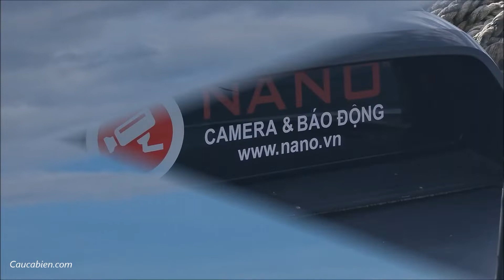CARAVAN HÀNH KHÚC DOANH NHÂN SÀI GÒN | CARAVAN CLB DNSG TP.HCM LONG XUYÊN HÀ TIÊN PHÚ QUỐC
Caravan 2022 với hành trình TP.HCM - Long Xuyên - Hà Tiên - Phú Quốc, chủ đề "Hành khúc doanh nhân Sài Gòn" do Câu lạc bộ Doanh nhân Sài Gòn (CLB DNSG) tổ chức. Chương trình diễn ra trong 4 ngày, từ 24 đến 27/11/2022, với sự hỗ trợ tận tình của UBND tỉnh An Giang, UBND tỉnh Kiên Giang, các CLB doanh nhân, Hội đoàn tại các tỉnh miền Tây. Đặc biệt, Caravan có sự đồng hành của các nhà tài trợ Long Beach Pearl (Nhà tài trợ Kim cương), Công ty CP Vận tải Bình An - Hà Tiên (Nhà tài trợ Vàng), Công ty May Sư Tử Vàng tài trợ đồng phục (Nhà tài trợ Vàng) …. Link Video
Bên cạnh đó, Caravan 2022 được sự bảo trợ truyền thông từ Đài truyền hình VTV9, Đài Truyền hình tỉnh Kiên Giang và Tạp chí Doanh Nhân Sài Gòn. Đặc biệt, chương trình caravan này là sự nỗ lực tuyệt vời của Ban lãnh đạo CLB và các Ban Cung đường, Ban CTXH, Ban Thư Ký, Ban Kỹ Thuật hậu cần... tự đi tiền trạm và phối hợp tổ chức.
Cùng Alex Ho discovery channel khám phá về những động vật, côn trùng, món ăn, địa điểm và các sản phẩm công nghệ...
Trải nghiệm, du lịch, từ thiện, chụp ảnh, quay phim, thử nghiệm đồ chơi công nghệ...
Góp phần bảo vệ môi trường và thiên nhiên
Truyền thông bảo vệ Chim và các loại động vật hoang dã!
ALEX HO DISCOVERY CHANNEL CÂU CÁ BIỂN CHẤM COM